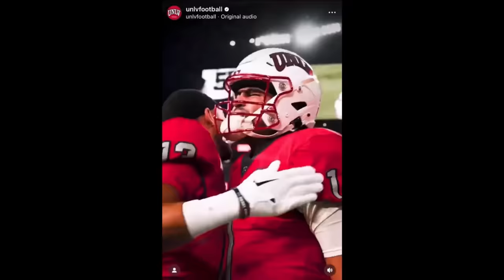"LINCOLN RILEY IS ON FIRE!" - Jayden Maiava Transfers To USC!